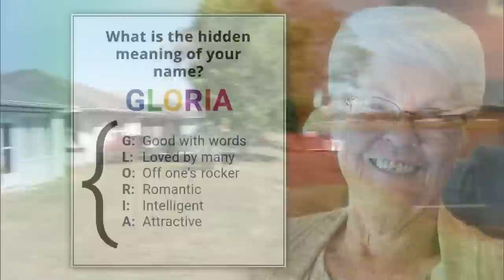Gator Expert Warns of Walking Your Pets Near Edge of Water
Dog owners throughout Florida are being warned to stay away from the water after an alligator killed an elderly woman walking her dog. Neighbors say a huge gator lunged out of a lake at a retirement community in Fort Pierce and dragged 85-year-old grandmother Gloria Serge underwater. There are 1.3 million alligators living in Florida's lakes and waterways. Gator expert Kenan Harkin says to keep your dogs on leashes and not walk your animals near the edge of the water.